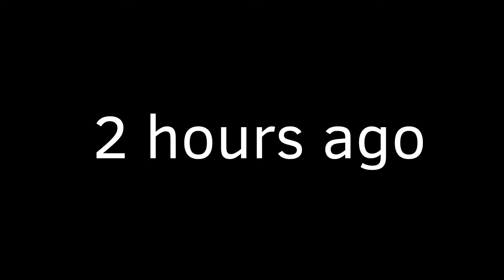chicken gun vs jumbo josh chicken | Chicken gun animation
ok guys this animation Made by Vip gurita

Fps 25
frame 6262